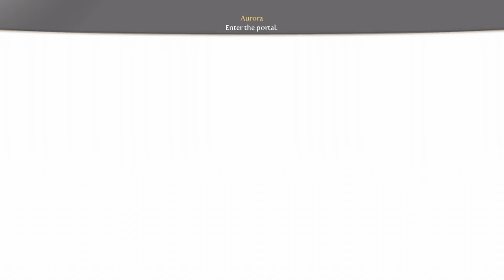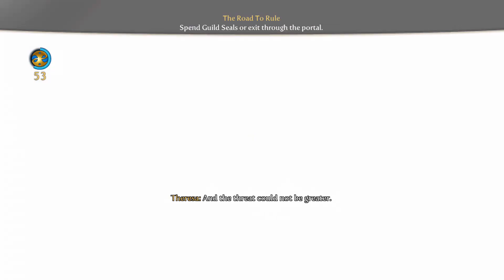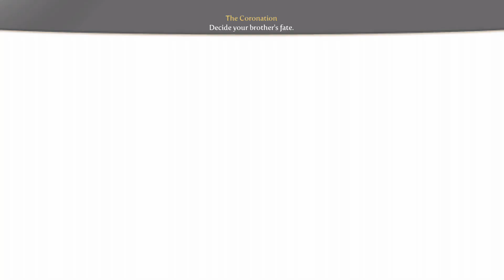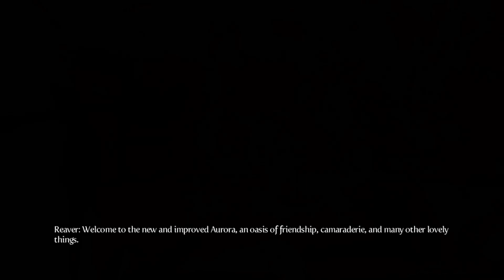Fable 3 VOD (Part Six)